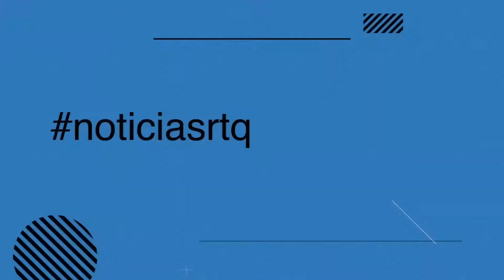EFEMERIDE 08 Agosto Emiliano Zapata